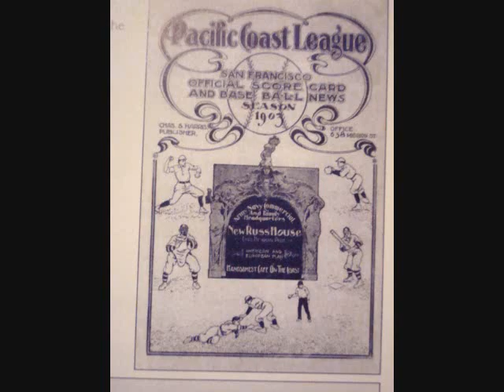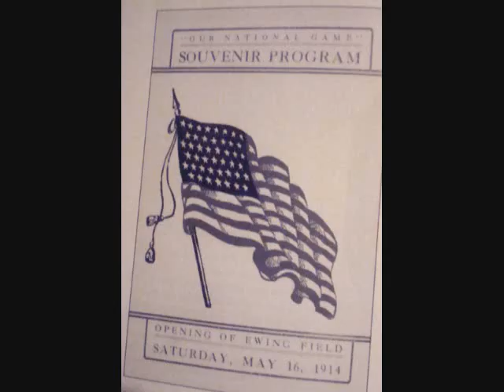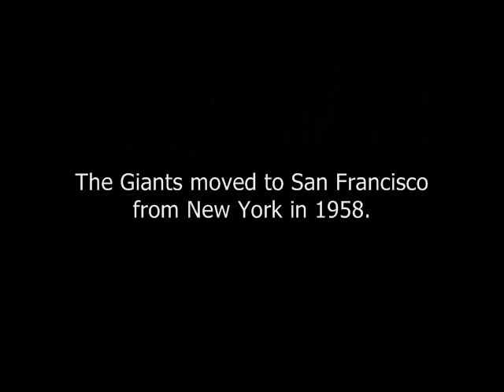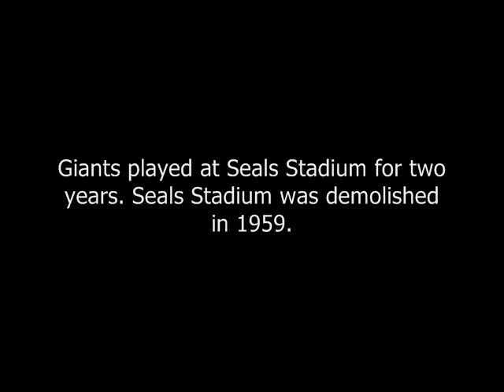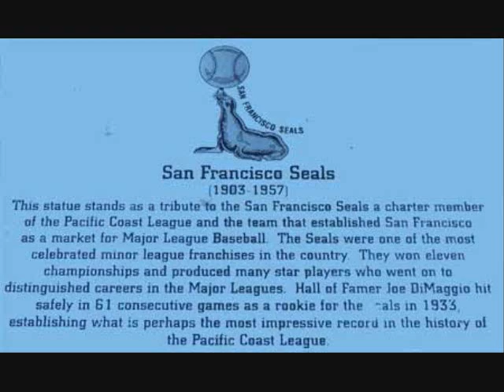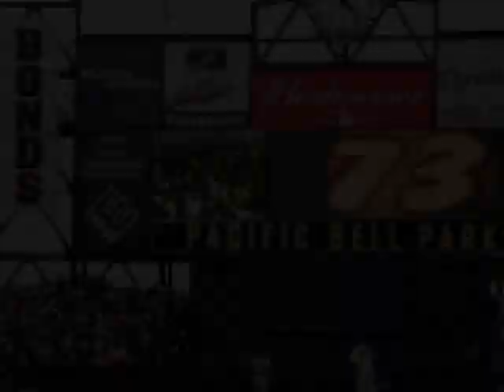History Of The San Francisco Giants (San Francisco Seals)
The San Francisco Seals were a minor league baseball team in San Francisco, California that played in the Pacific Coast League from 1903 until 1957 before transferring to Phoenix, Arizona. They were named for the abundant California Sea Lion and Harbor Seal populations in the Bay area.